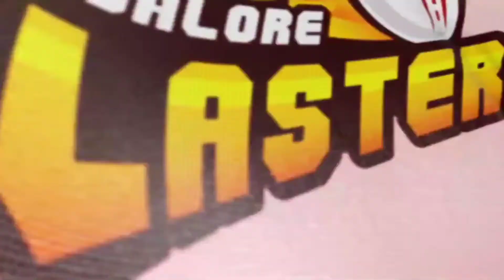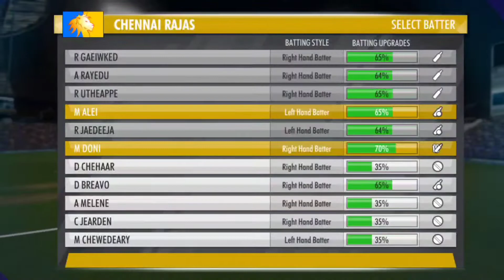CSK VS RCB MATCH HIGHLIGHTS || WWC3 NPL MATCH || EAGLE WINGS GAMING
VANAKKAM MAKALE

WELCOME  TO EAGLE WING  GAMING YT

THANKS TO

KASHIM
EAGLE  WINGS  GAMING